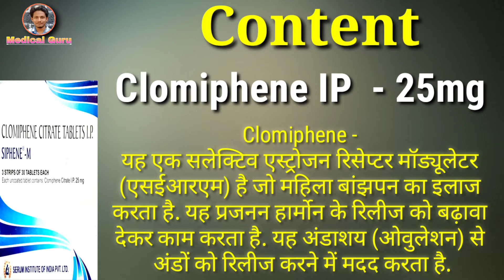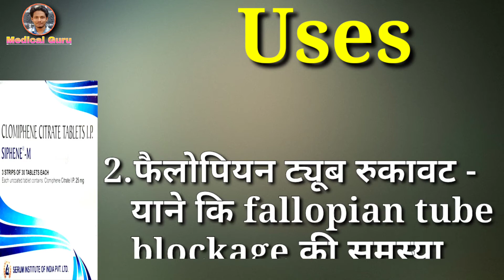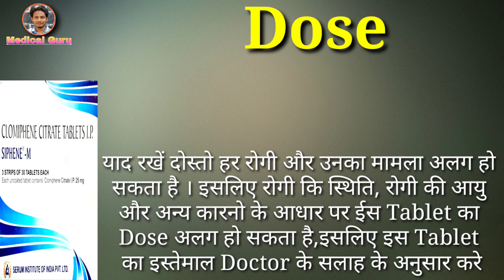Siphene M Tablet Review | Clomiphene Tablet | Uses | Dose | Side Effects | Precaution​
Siphene M Tablet is used for Treatment of Female Infertility and Fallopian Tube Blockage
This video is all about Siphene M Tablet, its uses, side effects, ingredients, price, dose, precautions and how to take, full detail in hindi.